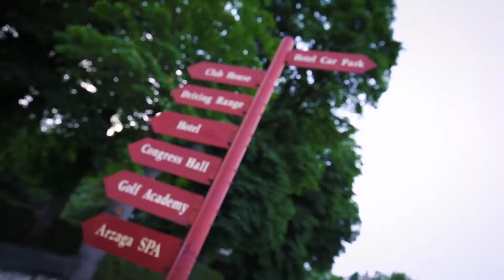Palazzo Arzaga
Video di presentazione di Palazzo Arzaga a Calvagese della Riviera